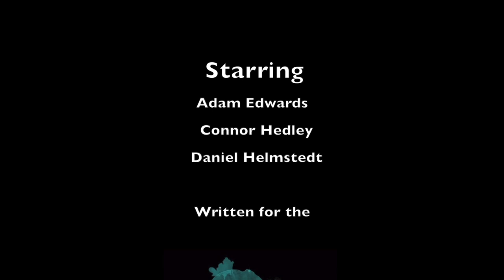Change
"Change" is C.U.P. Productions's entry to the 2014 48 Hour Art Comp.

Piece Name- Change
Entrant Name- C.U.P. Productions
Category- Film
2014 Entry to the 48hour Art Competition Redlands City

Tracks used
Silent Partner- Dinner for One
Topher Mohr and Alex Elena- Fortaleza

Copyright C.U.P. Productions 2014.